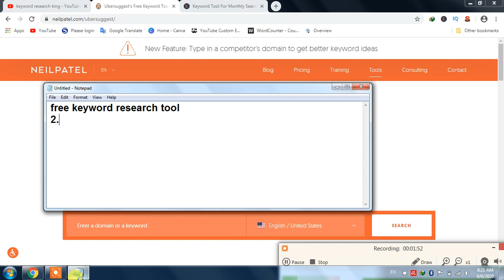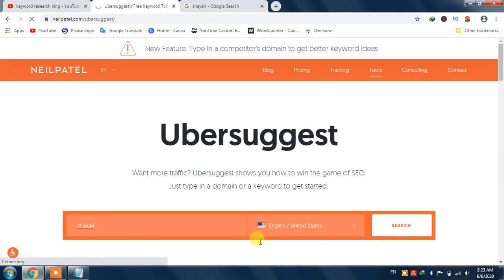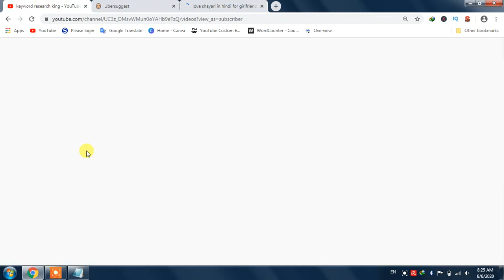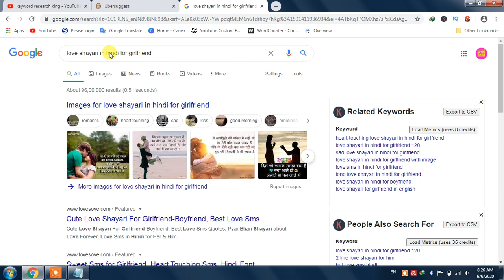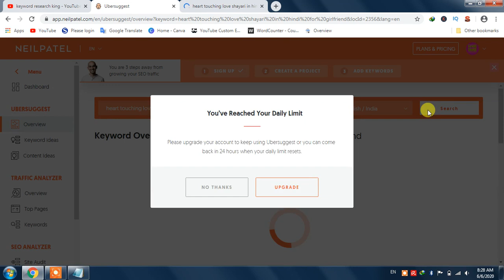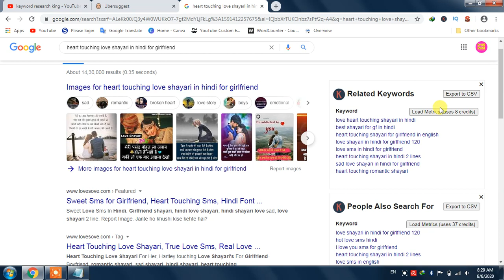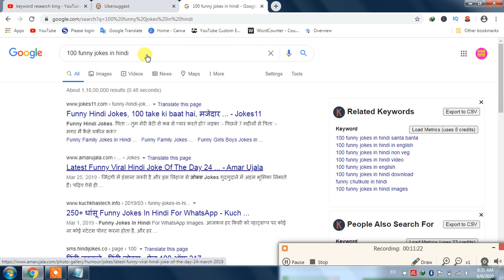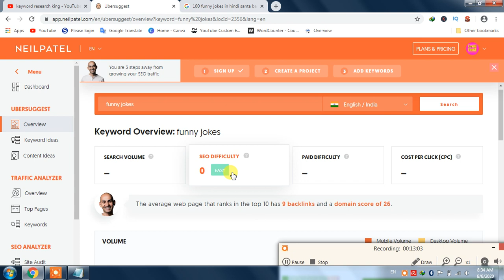Top 2 Free Keyword Research Tool 2020: 🔥[Free Keyword 2020]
Hello Friends. In This Video Today, I Have Told You About *Top 3 Keyword Research Tools 2020* For People. If You Are Blogging, You Can Take Help With This Tool. It Is A Completely *Free Keyword Research Tool 2020*. Is . Those People Can Use It To Buy The Tool, I Used To Use This Tool Long Back. And I Got A Lot Of Help In Doing *Keyword Research For Blogging*. I Hope You Will Get Help Too.

✅Blogging Keyword Research
✅अगर आपको कीवर्ड रिसर्च मार्केटिंग सीखना है तो आप  हमसे संपर्क कर सकते है |

 👉If We Follow The Right Path, ✅We Will Definitely Get The Destination💯

Other Video For You:
✅Movies website keywords.

About Me And My Effort - Hi , i am Abhishek, Welcome To my channel, if you haven’t subscribed my channel yet, don’t forget to subscribe to get special tips about keyword research and blogging tip so that you may also be able to grow your own business by taking the help of me.

*Thanks for sharing your valuable time and reading this Descripation . I can;t grow this channel without your support.